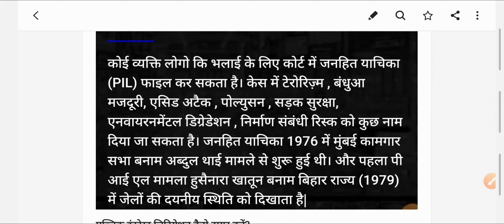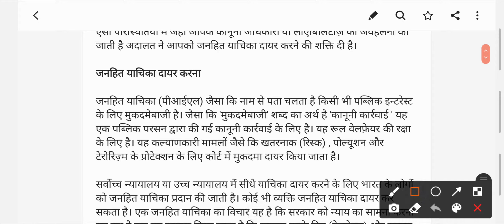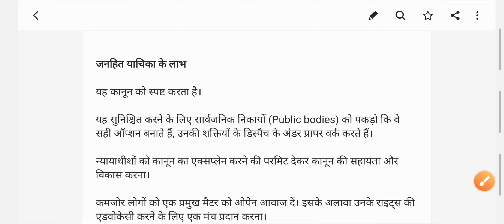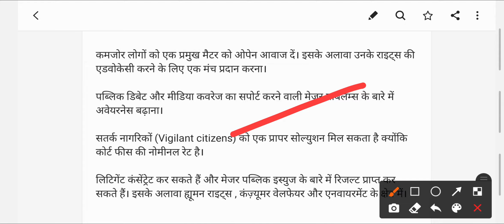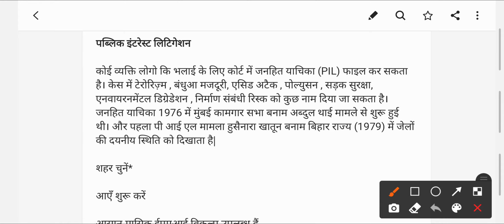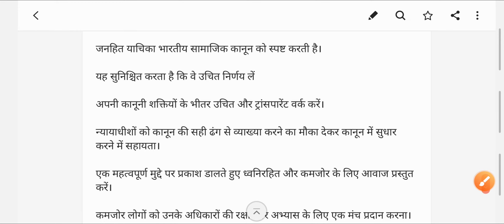PIL(Public Interest Litigation) Kya hota hai ? || क्या होता है जनहित याचिका? || PIL kaise kare ? PMO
About My Channel : This is an educational channel and I upload gk question answer videos in this channel on Science, Indian History, World History, Indian Geography, World Geography, Sports, Awards and Honours, Indian Polity and Constitution, and also Interesting gk question answer video in English for all Competitive and Govt. Service exams like SSC, SSC CGL, UPSC, RAILWAY, BANK, POST OFFICE, LIC, PSC, IAS, IPS, etc.